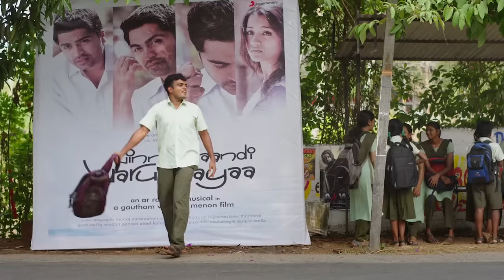Vaazha Review: A Heartwarming Father-Son Bonding Story | Birthday Special | 50th Vid of 50 days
In this 50th video of my 50-day video challenge, I dive deep into Vaazha, an emotional rollercoaster about the bond between a father and son. Released on a birthday special, this movie celebrates the essence of familial love, trust, and the challenges of generational differences. I’ll explore the highs and lows of the storytelling, the performances that made it stand out, and why Vaazha should be on your must-watch list. Join me as I reflect on the heartfelt messages this movie delivers and how it resonates with audiences of all ages!